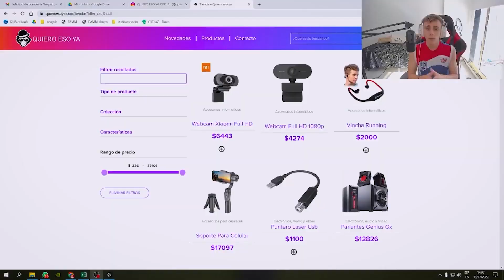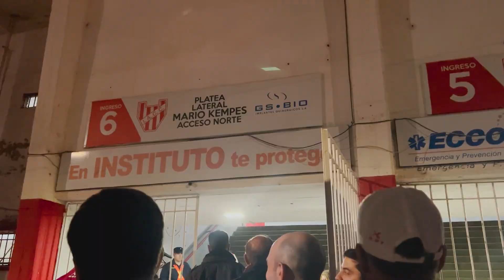EN BUSCA DEL ASCENSO #15: BIENVENIDOS AL INFIERNO🔥🔥 MONUMENTAL DE ALTA CORDOBA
SI TE GUSTAN ESTOS TIPOS DE VIDEOS DE FUTBOL, HACEMELO SABER EN LOS COMENTARIOS.. QUE COSAS TE GUSTARIAN VER EN EL CANAL? RETOS,ENTREVISTAS,JUEGOS,ETC
🔴DE PASO SI ME QUERES AYUDAR, TE DEJO MIS REDES PARA QUE ME SIGAS EN TODAS ELLAS🔴

GRACIAS POR EL AGUANTE, NOS VEMOS EN EL PROXIMO VIDEO :)